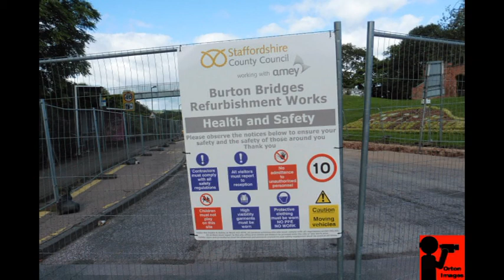St Peters Bridge update 2